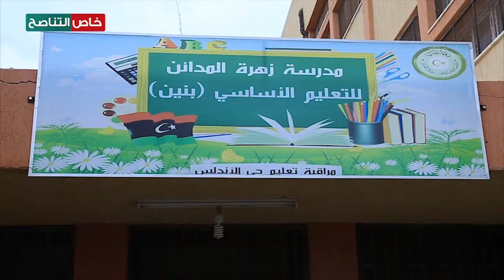عدسة التناصح | عودة الدراسة بمدرسة زهرة المدائن -حي الأندلس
ــــــــــــــــــــــــــــــــــــــــــــــــــــــــــــــــــــــــــ
ــــــــــــــــــــــــــــــــــــــــــــــــــــــــــــــــــــــــــ
يمكنكم تحميل تطبيقنا TANASUH TV على الهواتف الذكية: